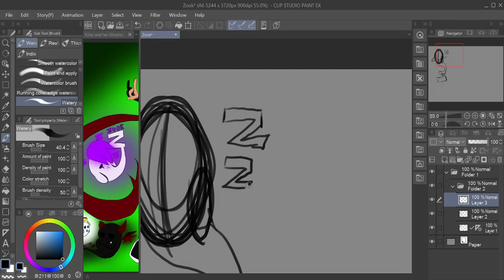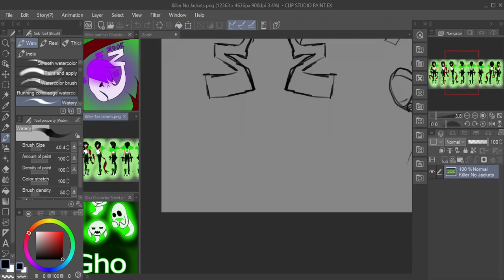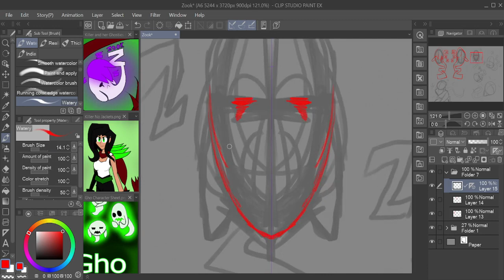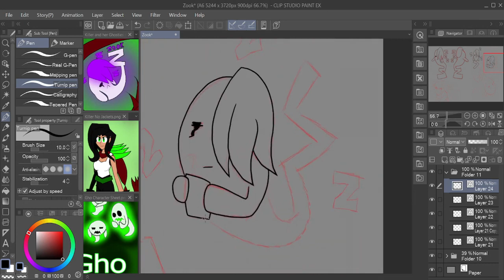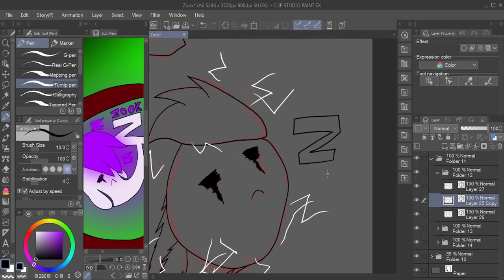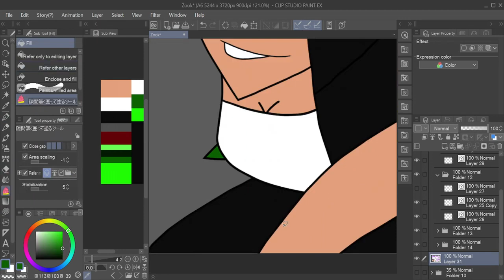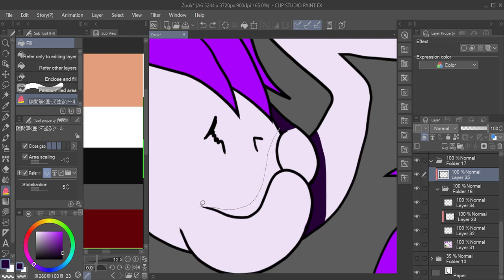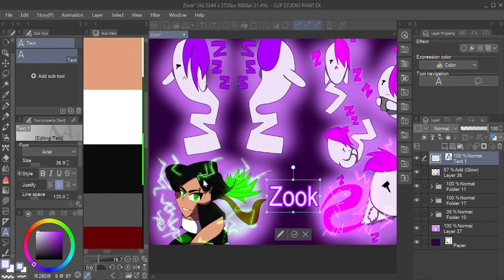REUPLOAD | Zook Speedpaint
Another reupload. This is the second ghosty I did on the art channel called Zook.

Zook is the purple ghosty who is super fast like lightning. he can provide his speed to others like Gho but he has a set back where if you use his speed too much you will get muscle cramps or pulls.